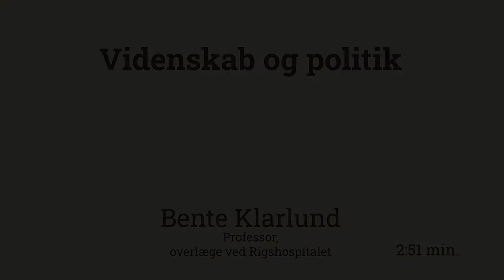Videnskab og politik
Covid-19 epidemien i 2020 gav os indsigt i forholdet mellem videnskab, politik og befolkning. Hvordan begrænser man en epidemi, man ikke ved ret meget om på forhold. Forskerne arbejdede meget hurtigt, politikere oprettede en alliance med befolkningen, og alle blev klogere undervejs. Bente Klarlund gør nærmere rede for forholdet og forløbet.